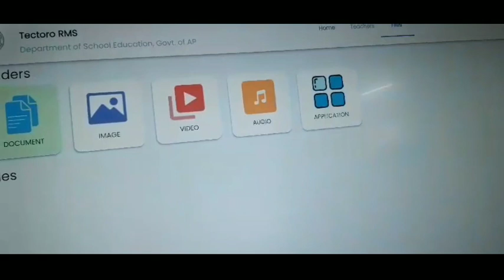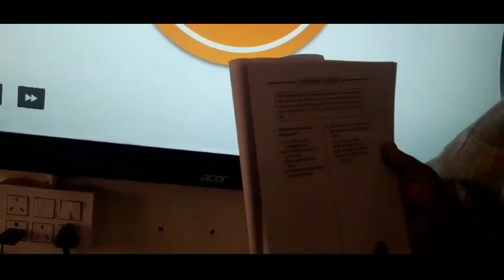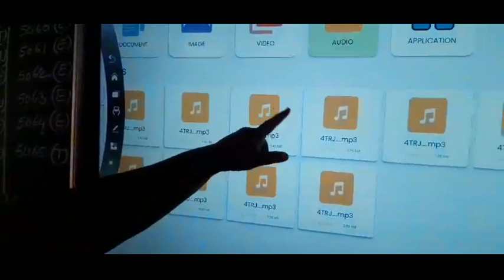how to conduct tofle in ifp